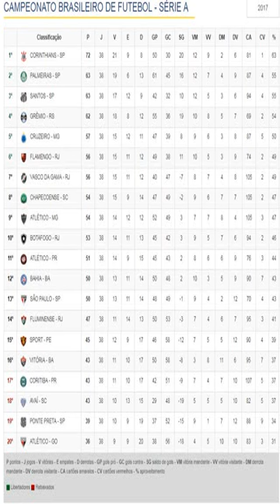Campeonato Brasileiro Srie A